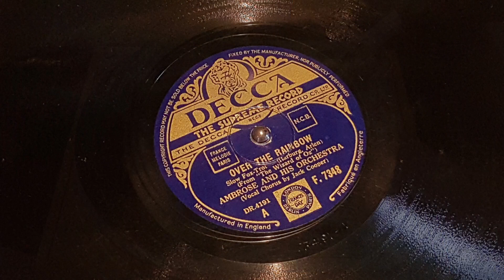Over the Rainbow - Ambrose and his Orchestra, Jack Cooper (vocal) 1940 78rpm (Decca F 7348)